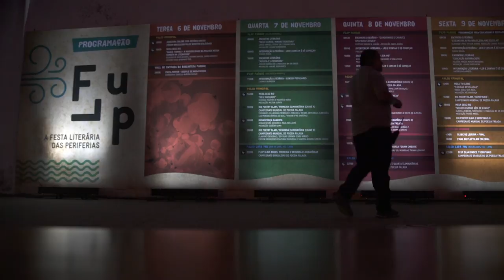Prêmio VEJA-Se 2018: A festa da literatura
Os escritores Julio Ludemir e Ecio Salles são os finalistas do prêmio VEJA-Se 2018 na categoria Cultura. Ambos criaram o evento ‘Festa Literária das Periferias’ (Flup), em 2012, que busca formar talentos da escrita das favelas e bairros pobres fluminenses.

Oito anos atrás, Salles era secretário da Cultura e Ludemir, seu adjunto. A dupla já tinha tomado iniciativas como o Jovem Repórter, cujo objetivo era produzir notícias positivas sobre a Baixada Fluminense.A boa qualidade do material apresentado fez com que Salles pensasse em um projeto relacionado à literatura. Ludemir, sugeriu fazer algo do gênero, mas com foco na periferia.

Um aspecto importante é que o evento não se resume a uma semana de atividades. Ocorrem vários encontros ao longo do ano, cada qual em uma comunidade do Rio, que culminarão no evento no Cais do Valongo.  A sétima edição da feira, terá a presença de autores negros e vai homenagear Martinho da Vila, cantor e compositor, e Maria Firmina dos Reis, a primeira escritora negra do Brasil.